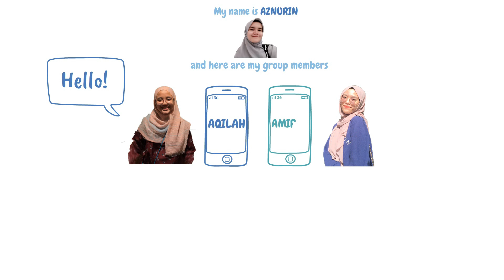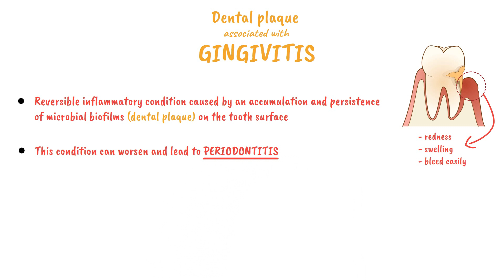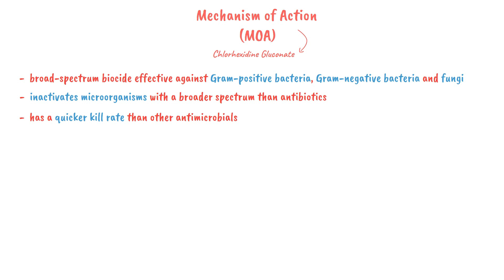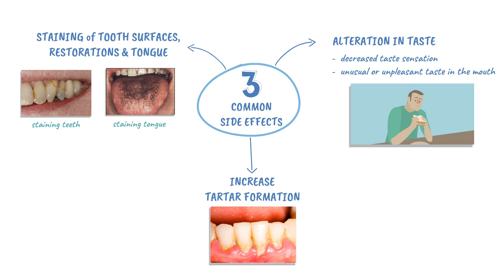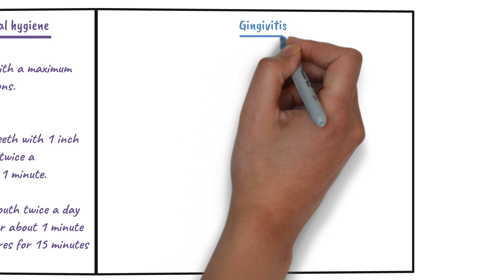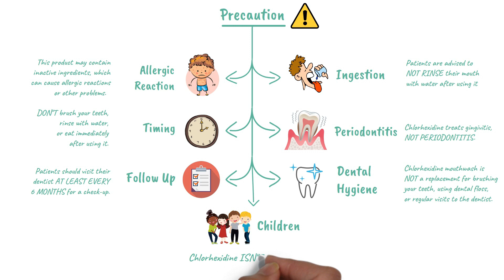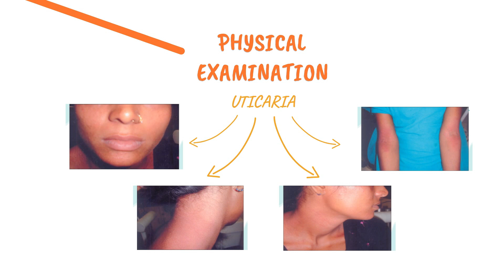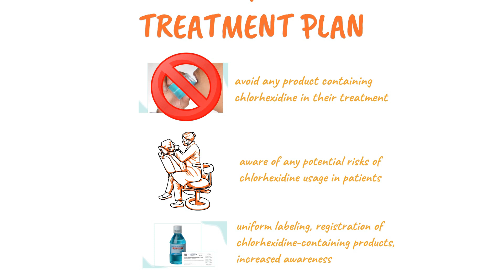Effects of Chlorhexidine Mouthwash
BDS2019: Group 12

Presenters:

1. AHMAD MUAZ BIN ROSLAN
2. NUR AMIRAH SYAFIQAH BINTI SHAMSUDIN
3. NUR AQILAH RAZANAH BINTI ABDUL RAZAK
4. AZNURIN BINTI AZHAN
5. DINIE AIMAN SYAHMI BIN CHE AZMAN